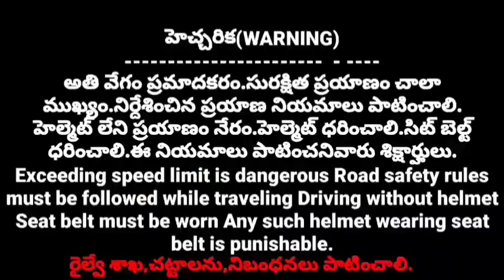Two railway lines between Guntur and Bibinagar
h hass tv
Construction of the second railway line between Bibinagar and Guntur on the most important Secunderabad Nadikudi railway line between Telangana Andhra Pradesh and two Telugu states has started.
In this video, I have explained the details of the two lines in the Bibinagar Guntur line on the Secunderabad Nadikudi Guntur train route.
The work of Guntur Bibinagar Railway has started. After the Central Cabinet Affairs Committee approved the dubbing, the Railway Board has written a new letter to the South Central Railway approving the project.
2853.2 Three Crore Railway Board notified for Bibinagar Guntur Two Railway Line
Hello ! Namaste ..